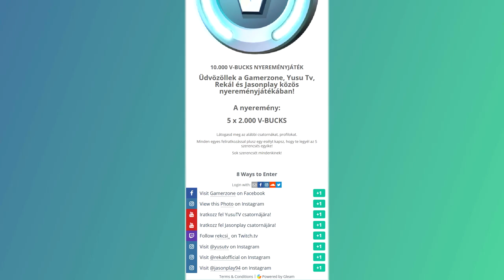10.000 V-BUCKS NYEREMÉNYJÁTÉK | JELENTKEZZ!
SUPPORT A CREATOR KÓD: MGFE-YUSUTV